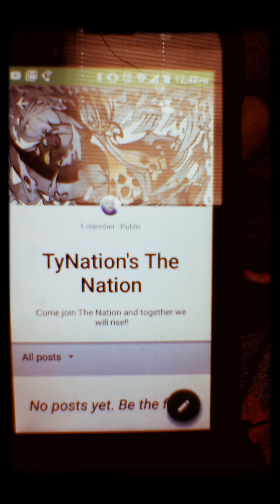TJOC:R Reaction #2 Part 2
Yooo this Update is hot as hell lol I love it please come and support me like share and subscribe also looked up my community on Google Plus @ TyNation's The Nation